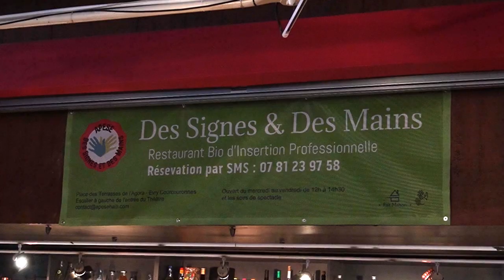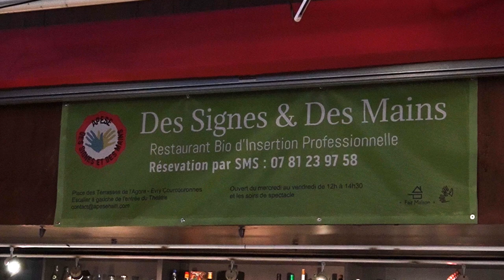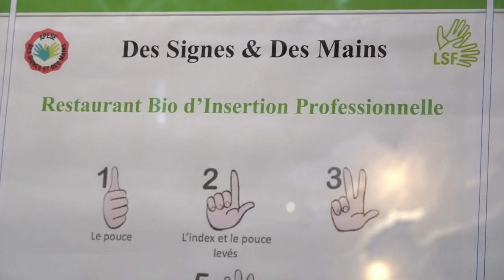EN 2 MOTS - Inauguration du Restaurant des Signes et des Mains APESE Haiti